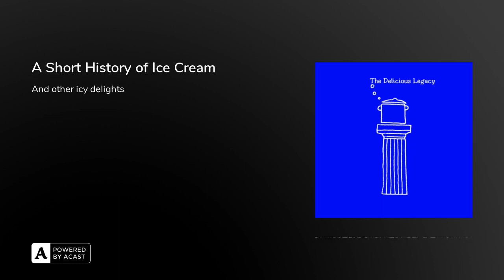A Short History of Ice Cream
Hello! Welcome to another episode of our podcast!The structure you see on the image, is a "yakhchal" an ingenious Ancient Persian structure that creates really cold storage larders, in the middle of the baking hot desert! What could call itself the first ice cream cup was found in Egypt in a tomb from the Second Dynasty (2700 BC). This was a kind of mould, consisting of two silver cups, one of which contained snow (or crushed ice) and the other cooked fruit. “Icehouses”, where snow was stored and ice deliberately formed, were undoubtedly an extremely ancient invention. Around AD300 in India they found a way to manufacture cheap ice: Porous clay pots containing boiled, cooled water were laid out on top of straw in shallow trenches; under favourable circumstances, thin ice would form on the surface during winter nights which could be harvested and combined for sale.Of course ancient Persians by 400BC have mastered the art and technique of creating ice in the deserts of Iran for their needs ie storing food and for pleasure in form of iced drinks! This practice requires an ingenious structure called a yakhchālThe emperor Nero had snow and ice transported from mountains or volcanoes such as Mount Etna, these natural ice being stored in ice-boxes and buried in wells to be preserved. Nero also feasted his guests with crushed fruit with honey and snow, practices that Seneca found very expensive.How long have these sorbets and frozen fruits been eaten ? Historians remain silent on the subject. It seems that these icy preparations lasted in the Middle East but not in the West.In China in the 16th century B.C.E under the Shang Dynasty we are told that the emperor revelled in granites made of snow, milk and spices. Chinese had developed a process where they managed to freeze ice cream by using salt and salpeter (nitre) to lower the freezing point of ice. King Tang (c. 1675 – 1646 BC), had 94 ice men who helped to make a dish of buffalo milk, flour and camphor. During the Tang Dynasty an elegant drink was recorded which consisted of goat, cow of buffalo milk cooked with flour and camphor and then placed in iron containers and buried in snow or ice.The legend said that Kublai Khan founder of the Yuan dynasty, loved to drink milk, and would add ice to the milk to make it last longer during the summer. He also added preserves and jam to his favourite icy drink, creating the first "prototype of ice cream let's say. Kublai Khan issues a decree that anybody except the royal family can make ice cream in order to keep production process private.the famous Italian traveller of the middle ages, Marco Polo met Kublai Khan and had the honour of enjoying the royal treat. After leaving China, Marco Polo brought the technique of making ice cream back to Italia. Marco Polo is often recognized for bringing knowledge of Chinese ice cream techniques to Italy where it was perfected, but it seems clear that news about ice cream has travelled to Europe from the Arab world, also via a number other sources.The Arabs called it "Chinese snow". It was called "Chinese salt" by the Iranians/Persians. Ancient Greeks and the ancient Romans, of the upper classes, used this white powder, dissolved in water, to cool their wines. It was an expensive commodity, fairly rare and difficult to find, and its use appears to have been limited only to the cooling of bottles of wine at important dinners. Yes we are talking about saltpetre or potassium nitrate!Saltpetre cools water by producing an endothermic reaction. This is a chemical reaction whereby, as it dissolves, the saltpetre literally pulls the heat out of the water as part of that process, thus lowering the temperature of the water. For this reason, there is a limit to how cool the water can become.From the Greeks and the Romans this method was passed on, or perhaps rediscovered and improved by Persians and Arab physicians. Visitors from Europe to the East were struck by the wonderful sherbets and chilled syrups. Pierre Belon was a Frenchman ,traveller, naturalist and writer who visited the Middle East in the 16th century, at the height of the Ottoman Empire (and their emperors or sultans that had a very sweet tooth!) He marvelled at the sweet cold drinks: 'Some are made of figs, others of plums, and of pears and peaches, others again of apricots and grapes, yet others of honey, and the sherbert-maker mixes snow or ice with them to cool them;In Persia, sherbets were made from lemon, orange or pomegranate juice. First the fruit is squeezed through a silver strainer; then sugar was added, and water to dilute; finally, ice was piled in.This technique was later captured in the Persian text Ain I Akbari (“Institutes of Akbar”, c. 1600) by Abul Fazl 'Allami. Reading from its translation: Saltpetre, which in gunpowder produces the explosive heat, is used by his Majesty[Akbar] as a means for cooling water, and is thus a source of joy for great and small. Saltpetre is a saline earth. Th...